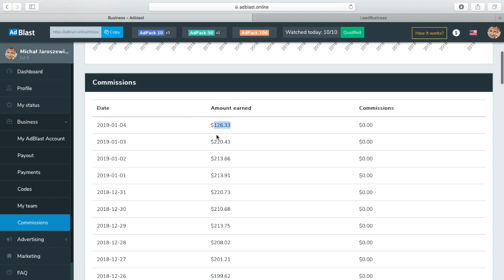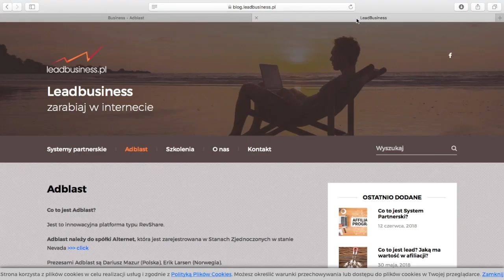Adblast - krótka prezentacja programu